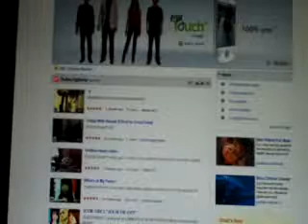Saturday: Emily's Morning Routine!